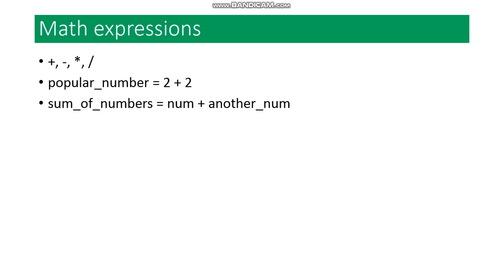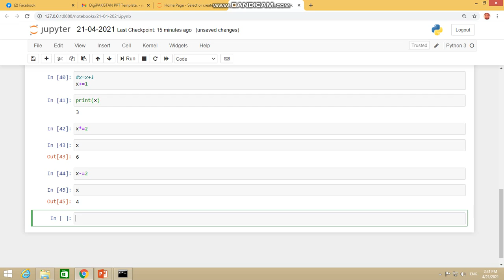17. Assignment and Compound assignment Operator in Python